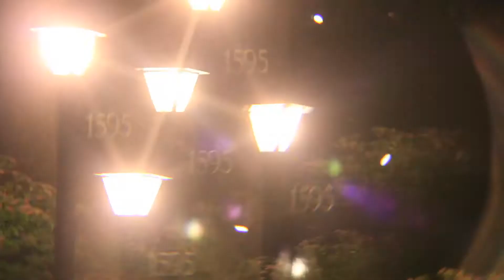Lost at Home